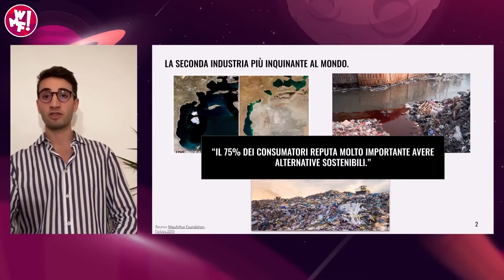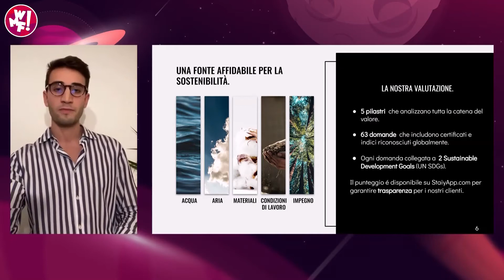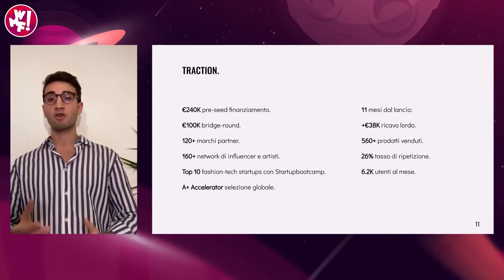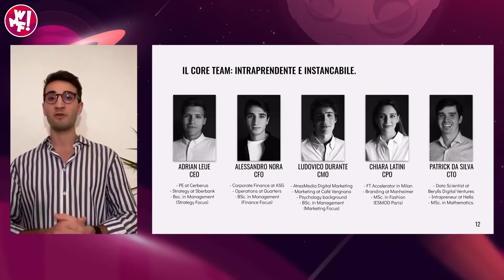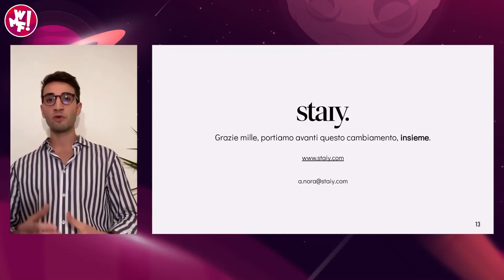Staiy - Pitch finale Startup Competition - WMF2020 Edizione Novembre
Fra le sei finaliste della Startup Competition dell'edizione di novembre del WMF2020 troviamo Staiy, presentataci da Alessandro Nora, CFO e co-founder della Startup.
Staiy pone l'attenzione sulla sostenibilità del mercato dell'abbigliamento e presenta il proprio marketplace dedicato alla fashion sustainability.